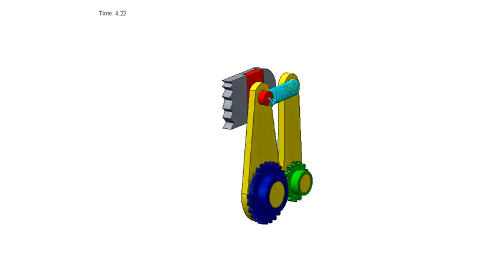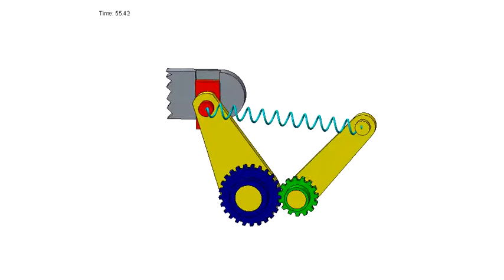Increased Tension Assembly